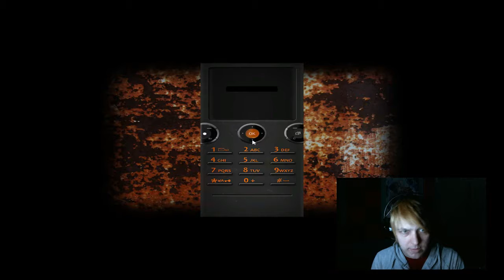Attack of the Sewer Mummies!?! - Cry of Fear (ep6)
Of course it gets worse, that's how these things work! But what kind of attack is that?!